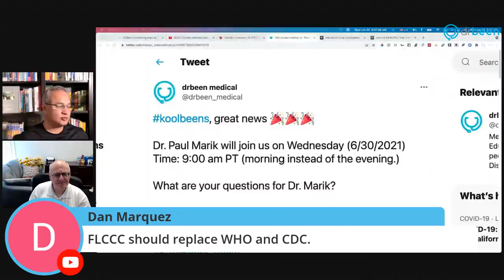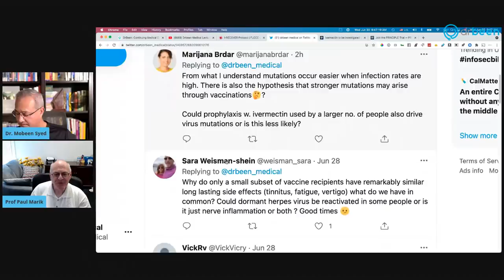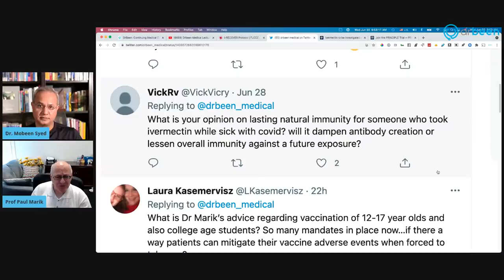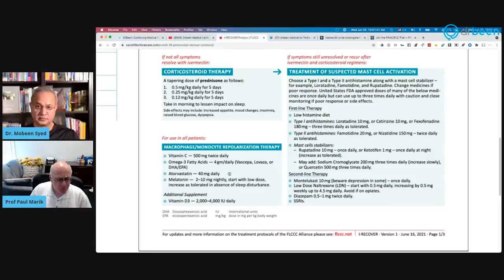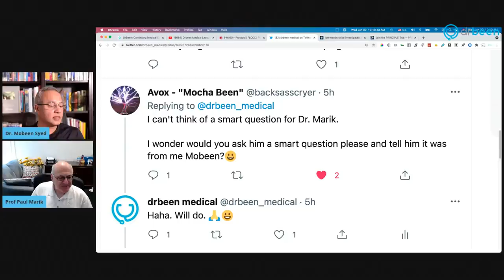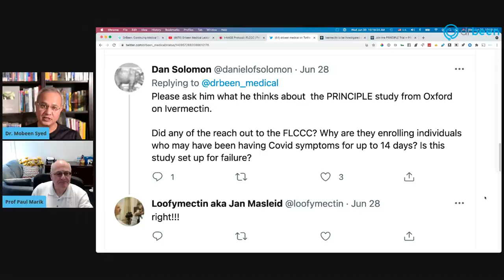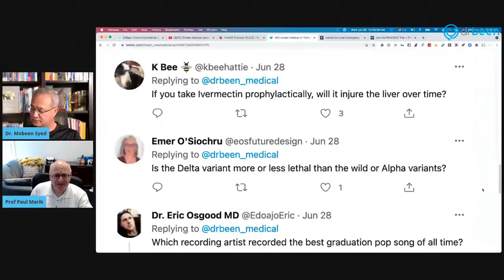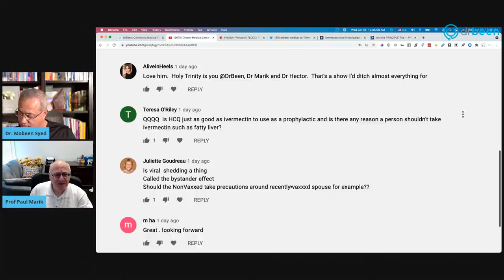Dr. Paul Marik Discusses Latest Trends In COVID Management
We are honored to have Dr. Paul Marik with us today. We will discuss the latest updates for COVID management. We will also take your questions live.

Check DrBeen.Com for the recordings of these talks and more medical lectures.